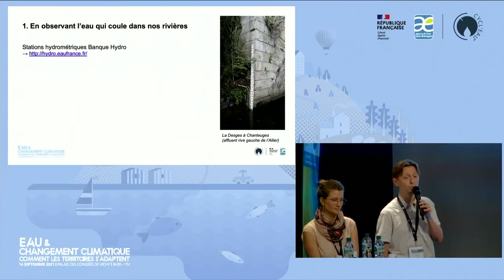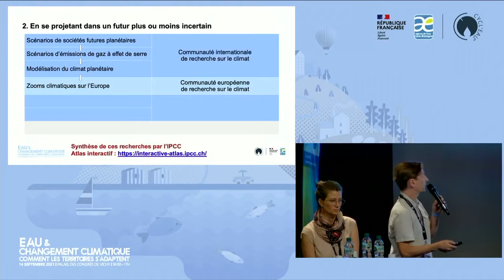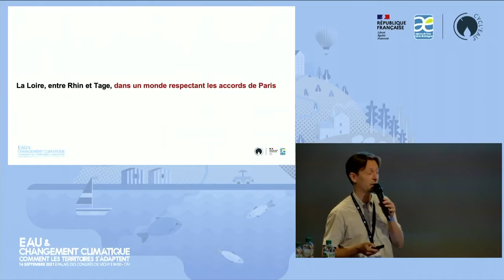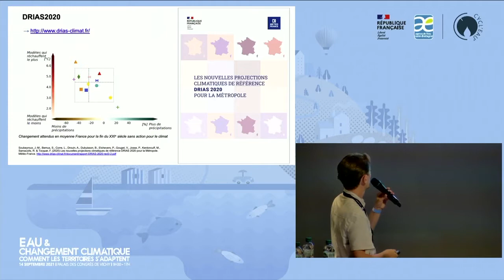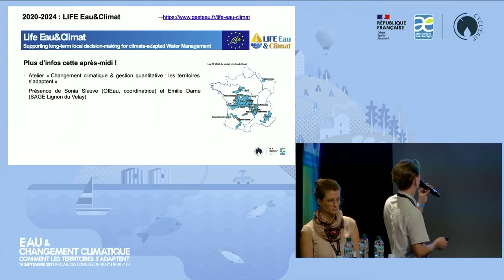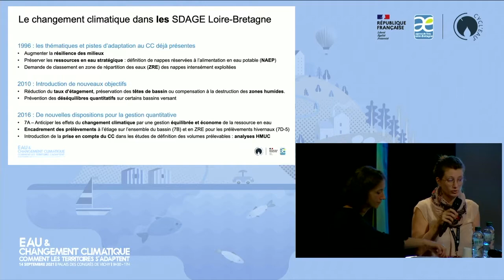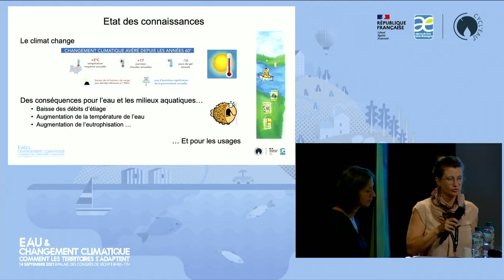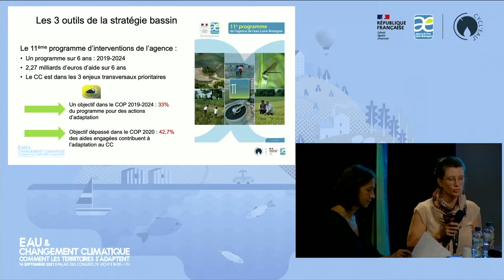EAU & CHANGEMENT CLIMATIQUE, COMMENT LES TERRITOIRES S'ADAPTENT ?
Journée thématique co-organisée par CYCL'EAU et L'AGENCE DE L'EAU LOIRE-BRETAGNE le mardi 14 septembre 2021 au Palais des Congrès de Vichy

1- EAU & CLIMAT : QUEL CHANGEMENT EN FRANCE ET COMMENT S’ADAPTER EN LOIRE BRETAGNE ?
Le changement climatique, ses conséquences, ses impacts et sa prise en compte dans le SDAGE LOIRE BRETAGNE
- Jean Philippe VIDAL, INRAE
- Mathilde HOAREAU, Cheffe de projet gestion quantitative de la ressource, Direction de l’évaluation et de la planification, Agence de l’eau Loire-Bretagne

2- EAU & CHANGEMENT CLIMATIQUE : DES POLITIQUES PUBLIQUES ENGAGÉES
Quelles politiques mettre en place pour s’adapter vite et mieux ?
- Jean LAUNAY, Président du Comité National de l’Eau et co-président du groupe de travail “Varenne – Thématique n°3”
- Valery Morard, Directeur général Adjoint, Agence de l’eau Loire-Bretagne
- Eliane Auberger, Présidente du CEN Auvergne
- Régis TAISNE, FNCCR
- Joseph Kuchna, Vice-PrésidentVichy Communauté
- Christian Chito, Vice-Président Département Allier
- Pascale VIGUIER, Directeur Régional Limagrain